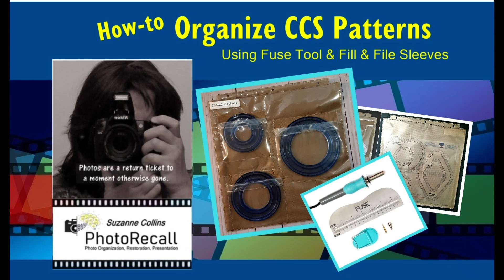Custom Cutting System Organization with Fill & File Sleeves & Fuse Tool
The content of this video demonstrates “How-to: Organize CCS Patterns using a Fuse tool and Fill & File Sleeves
Supplies required include, CM Custom Cutting Patterns, 12 x 12 Fill& File pages, Fuse Tool, Cardboard, Scissors, Ruler, Labels.
Time Codes:
0:00 Title
0:03 Intro
0:34 Goal Overview
0:44 My Storage System
1:10 Fuse Tool Intro and tips
4:30 Instruction and demonstration
11:45 A look at other completed sleeves
11:51 Thanks and follow-up
Ideas and comments are welcome in the comment area below.
You will find printable instructions for videos I create in the “files library” as a member of my Facebook PhotoRecall Virtual Crop Group.

You are welcome to join the PhotoRecall Solutions Scrap Chat happens each Thursday from 7:00 PM - 7:30 PM MST.
Join the discussion with your Scrapbooking inspirations or dilemmas and explore issues with other creative minds. You can show off your pages and share any tips you may have.

Passcode: Crop

I welcome your comments or suggestions for future video posts.